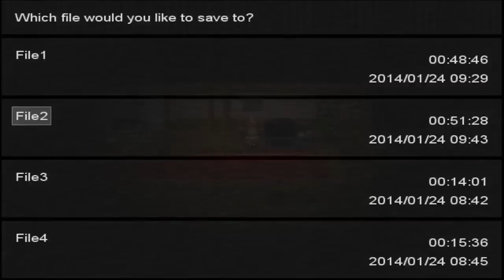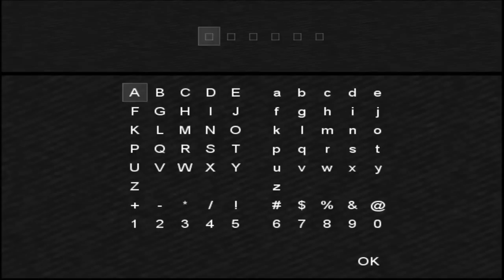The Wedding [Part 3] The Basement Prison ; The Second Floor Puzzles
A blind & commentated let's play / playthrough / walkthrough of the RPG Maker horror game about two children (Anima & Metus) who's parents are getting married, but as they wander off from the wedding site, they come across a strange house in the woods... Enjoy!